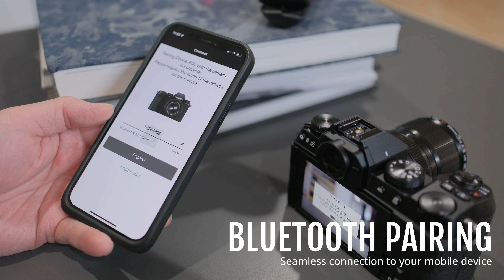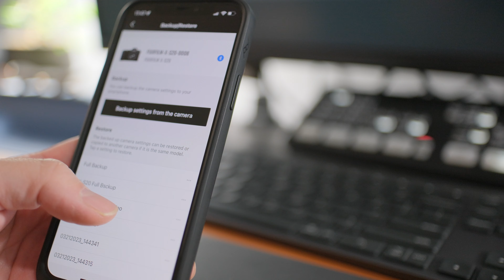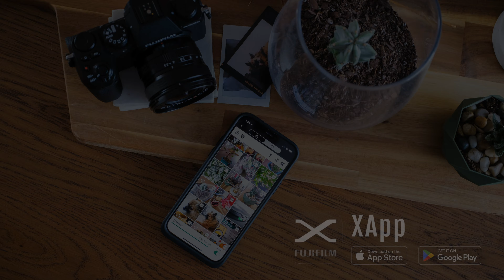FUJIFILM XApp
“FUJIFILM XApp” is the new app specifically designed for FUJIFILM X/GFX series cameras to communicate with your smartphone/ tablet. It allows you to transfer images wirelessly, control camera remotely,  keep record of your photographic activities, save & restore your camera settings, and more to support your photographic life.